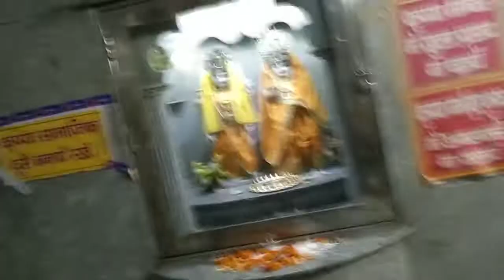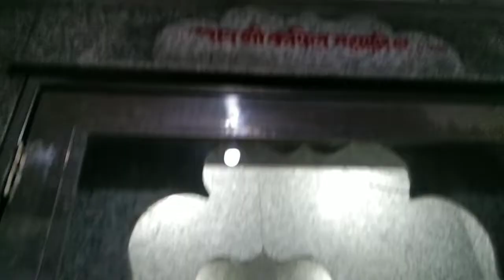🚩best tourist palace टपकेश्वर Mandir in Dehradun( Uttrakhand ) 🛕